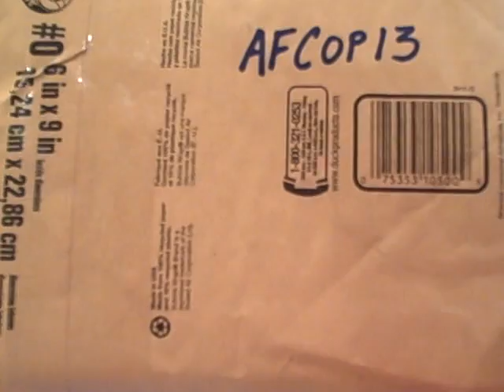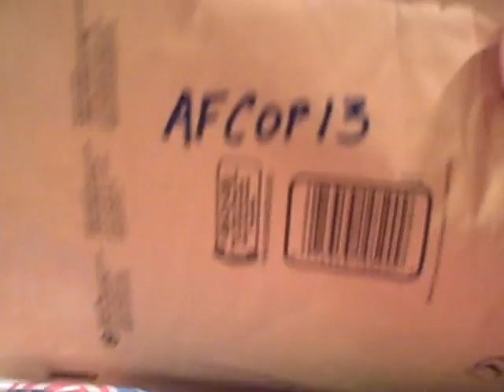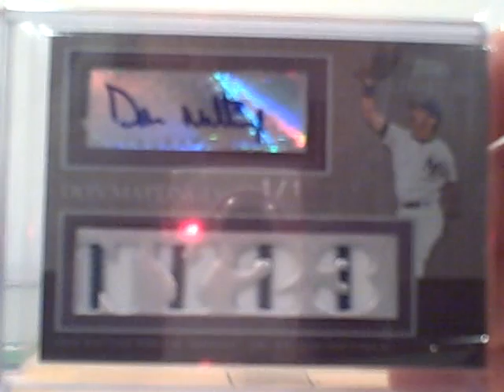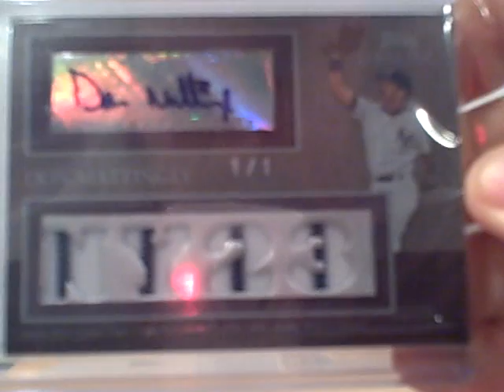Ultimate mailday from AFCOP13 Hitman 1/1 MOJO!!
What a gift my friend.  I greatly appreciate this and will not forget it.  From one COP to another, be safe and get your ASS home asap!!  Words can't express what this means to me, Thank You.  PuffBear359 (DS)